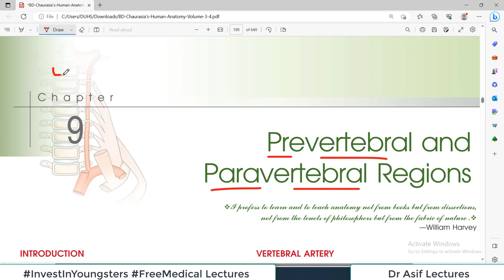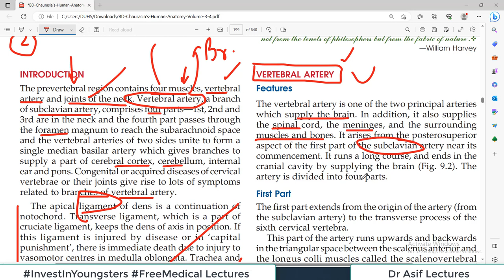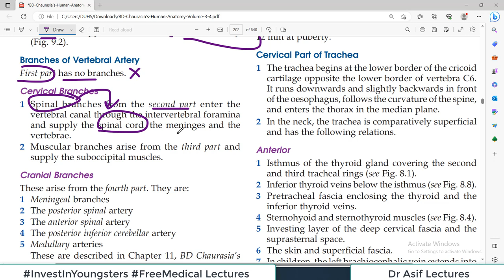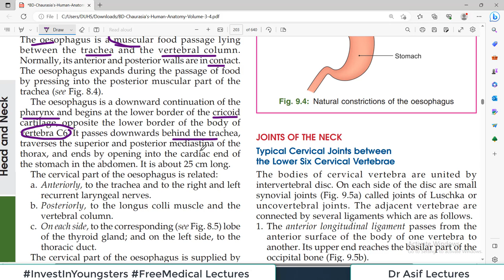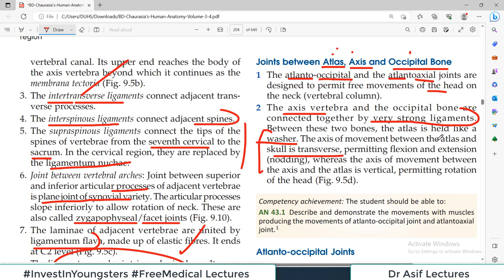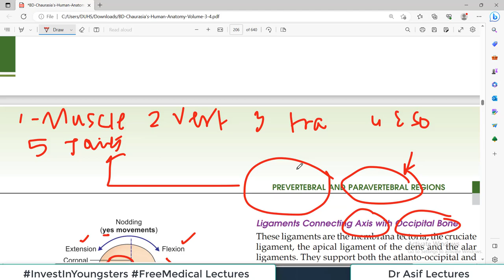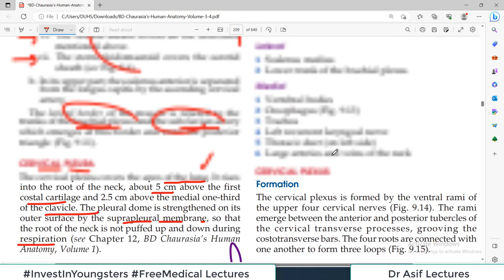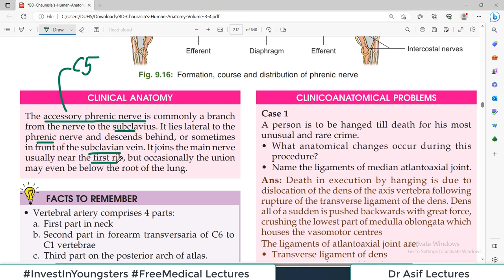Chp9 | Prevertebral & Paravertebral Regions | Head & Neck Anatomy | BDC Vol3 | Dr Asif Lectures